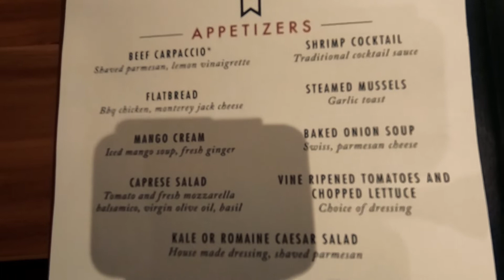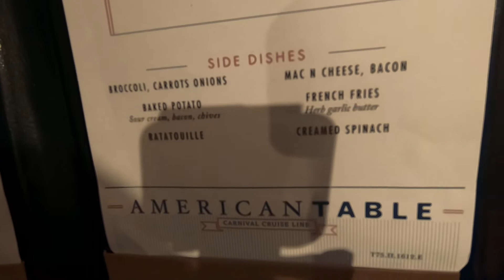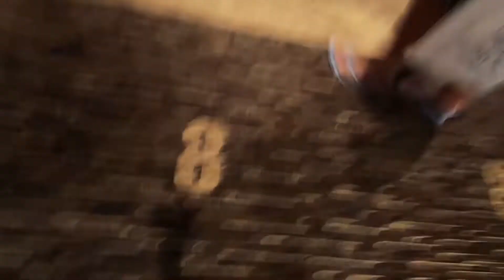CARNIVAL HORIZON Vlog 8 | Last SEA DAY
Our last sea day on the Horizon